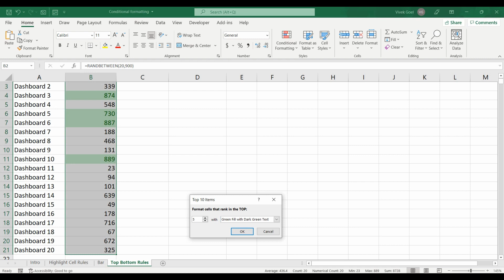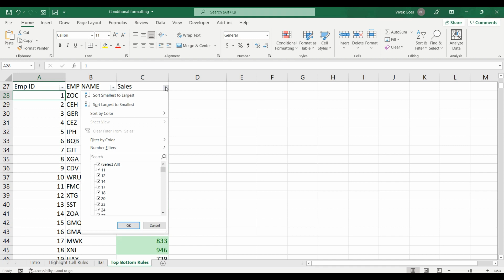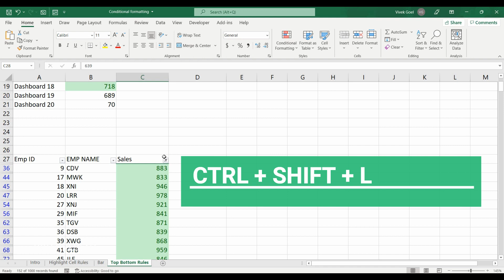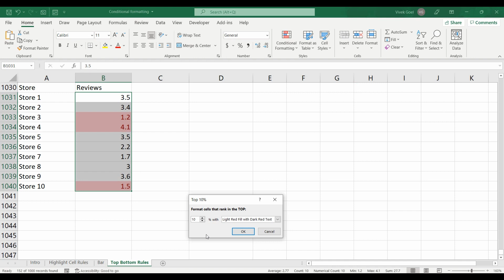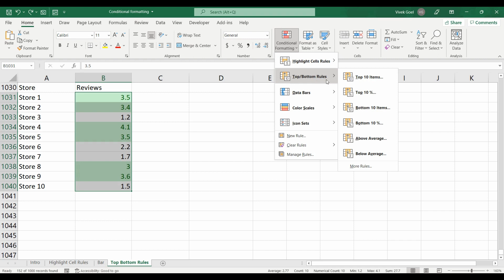Conditional Formatting Top Bottom Rules Excel | Conditional Formatting in Excel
This video is a part of the course Excel Formulas and Fundamentals, Which covers more than 100 formulas and has been designed with tons of real practical scenarios.
If you complete the entire video series and practice the questions, I assure you that you will become a pro when it comes to excel formulas and their usage.
This course has been designed  in a bottom up approach to specifically highlight things that are used in real projects on a regular basis.